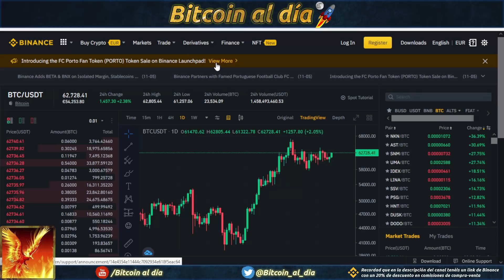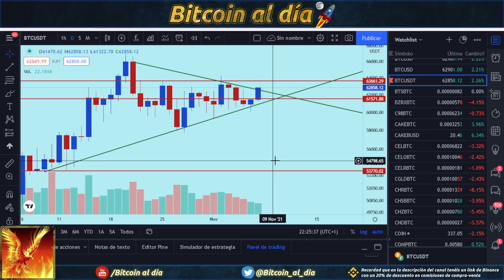Bitcoin, iniciando el movimiento de escape. A punto de atacar los 63.661